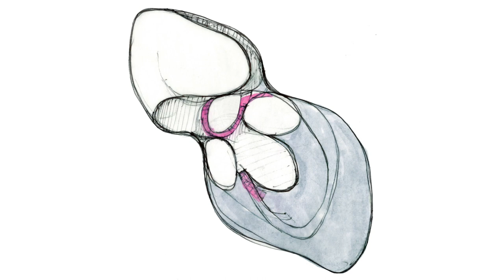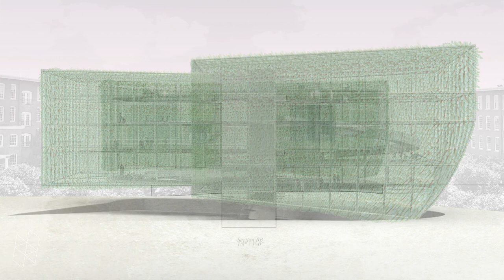Miriam Alexandroff's project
Miriam Alexandroff's project for  STU-1301 UTOPIA/DYSTOPIA: Living Post-Work